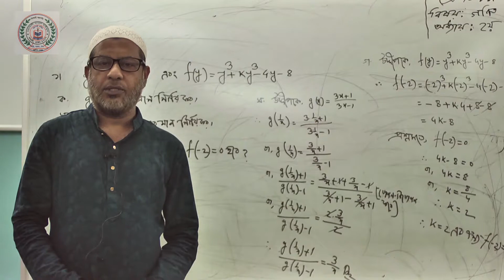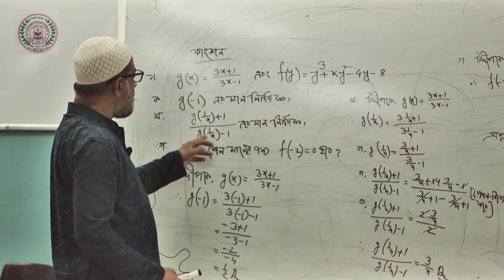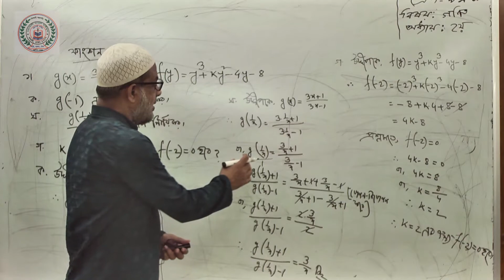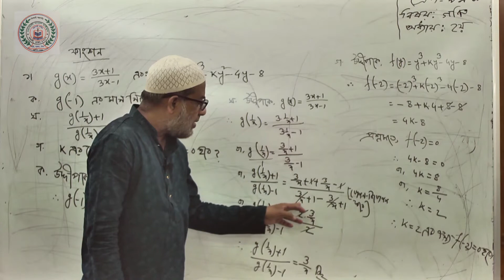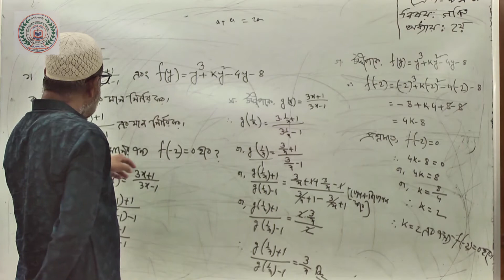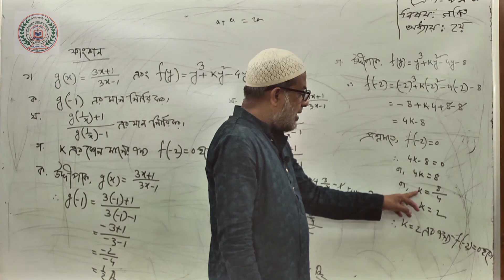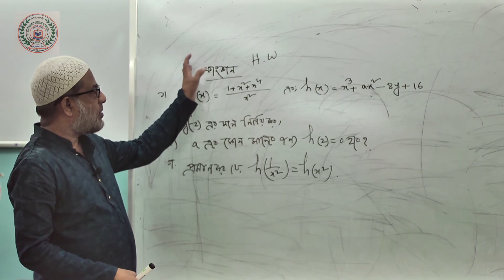Class IX Math Lession 2 Fanction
Md : Mamun Miya (Senior Teacher)
Class : IX
Sub : Math
MMHS